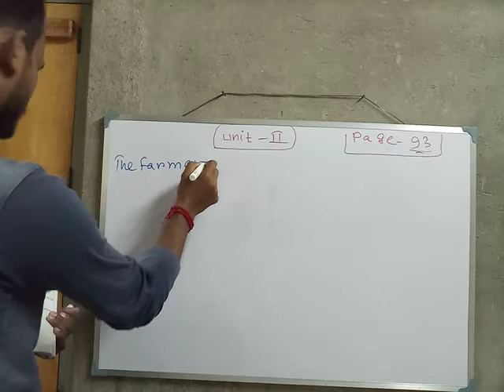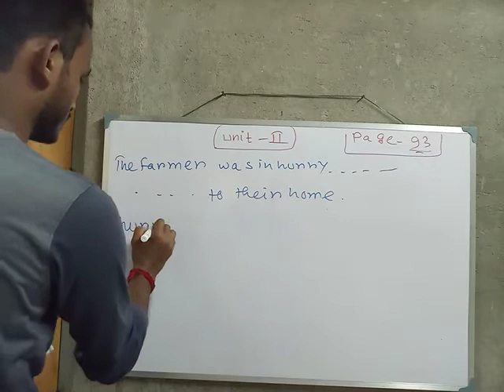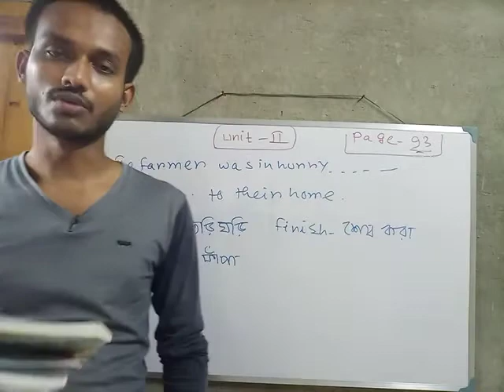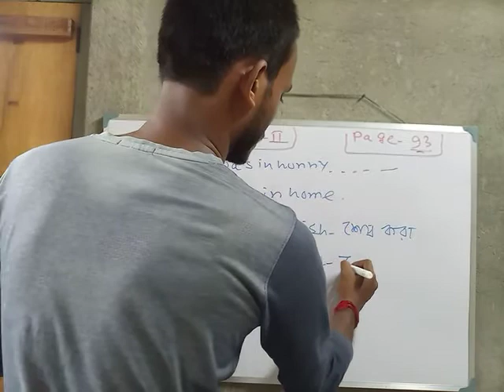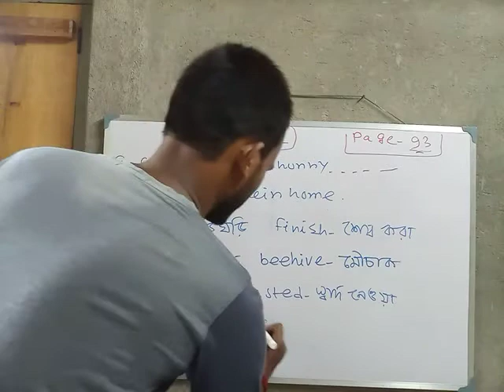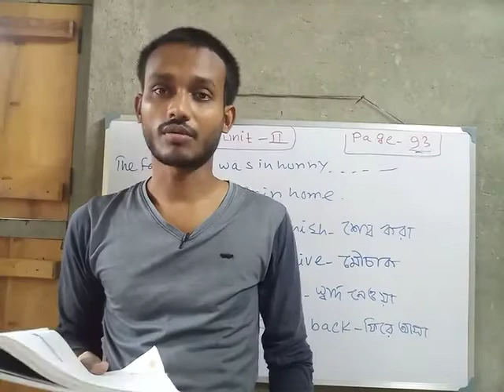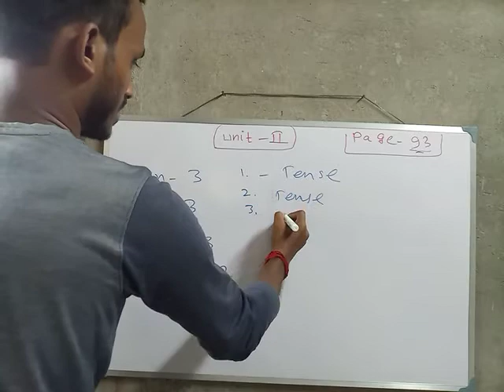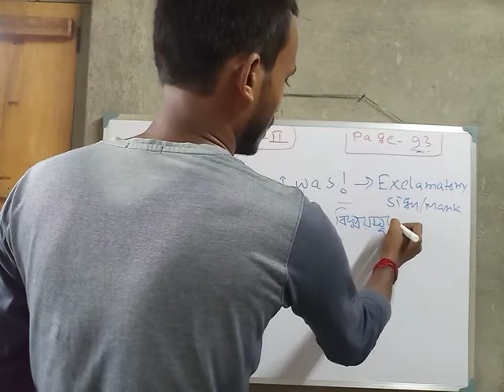LESSON-7 Our Green Friends 2 nd unit part 2